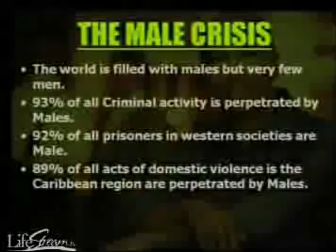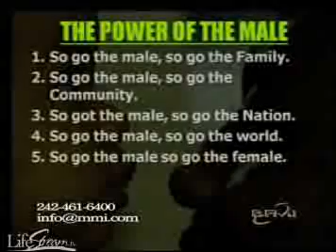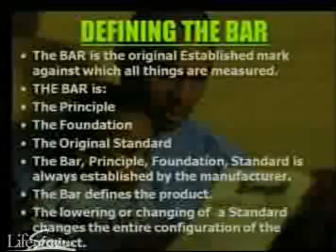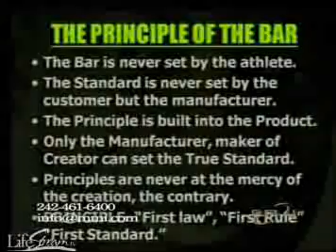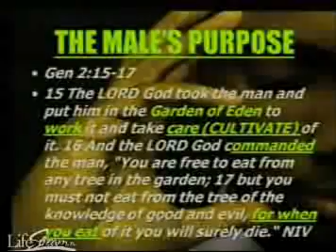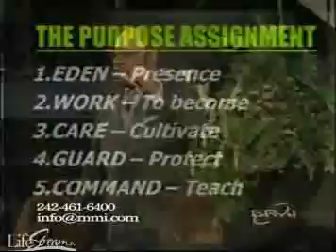The role of men's personal identity in nation building by Myles Munroe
Dr. Myles Munroe clearly explains the role of men's personal identity in nation building.